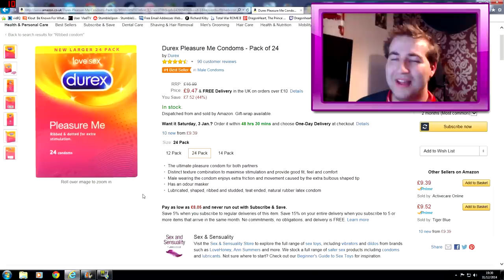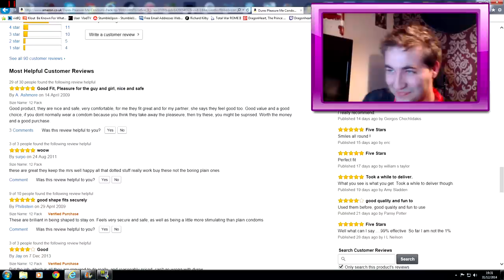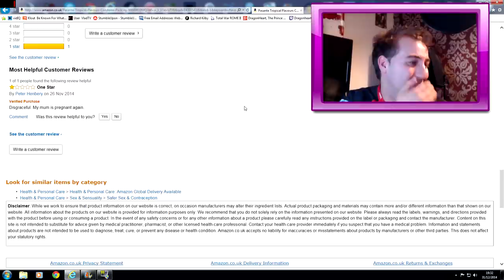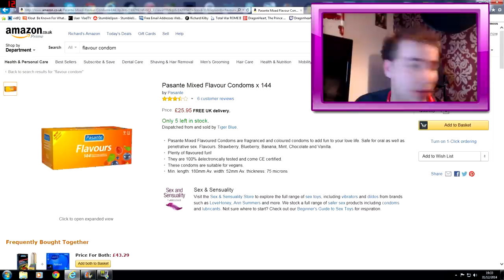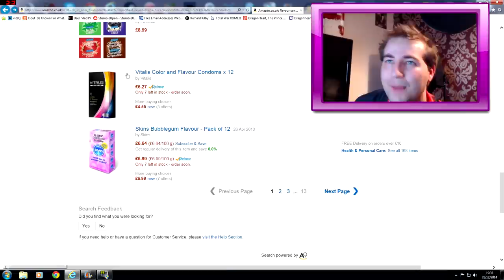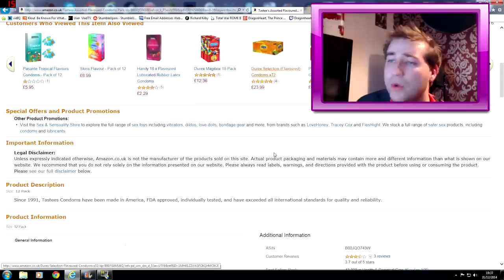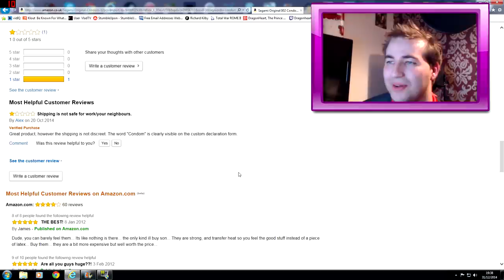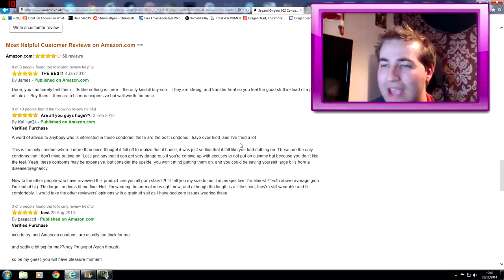Laughing at Condom Reviews! w/Girlfriend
This video was made for fun with my girlfriend and should not be taken seriously. Practice safe sex you naughty dogs ;)